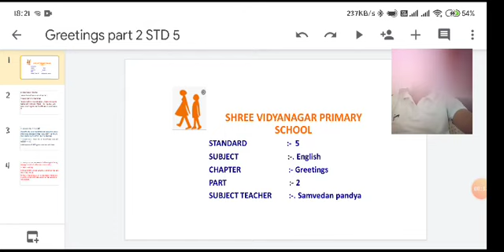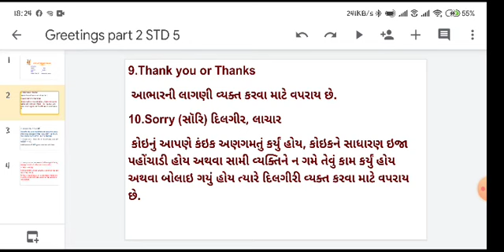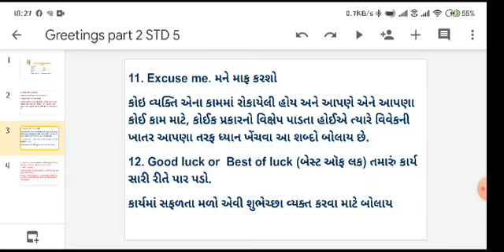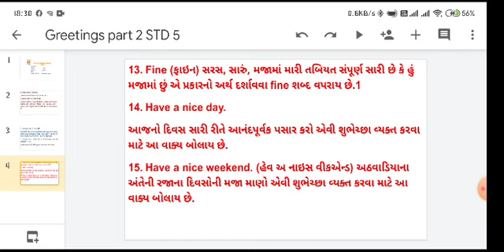STD 5 GREETINGS PART 2